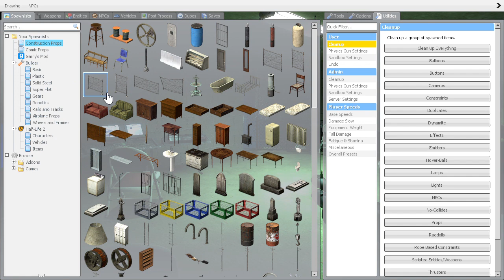Entity 666 scared the hell out of me 😭😭😭